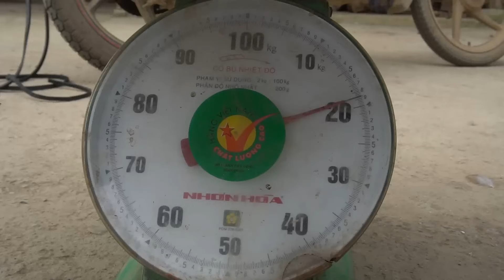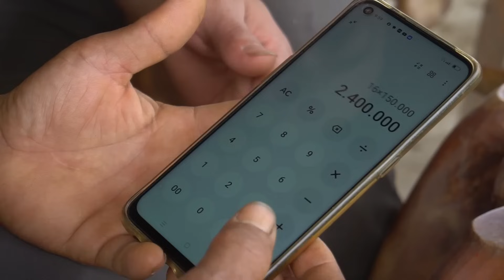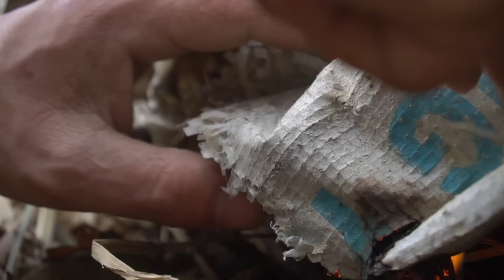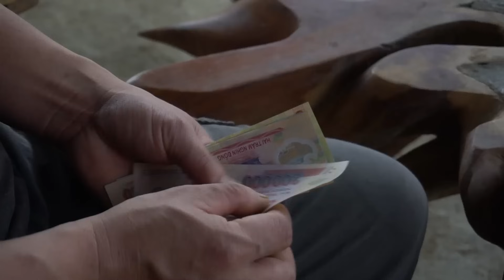Welcome Lunar New Year 2024 : Enjoy the cozy atmosphere with friendly neighbors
Hello everyone dear
Building Green Life is building a long journey, Alone living a free life with nature, digging ponds and releasing fish, planting crops, building farms, manufacturing and installing homemade equipment systems to revive life live everyday.
👉 All forms of copying and reuse of content are prohibited
©️Do not copy, reup